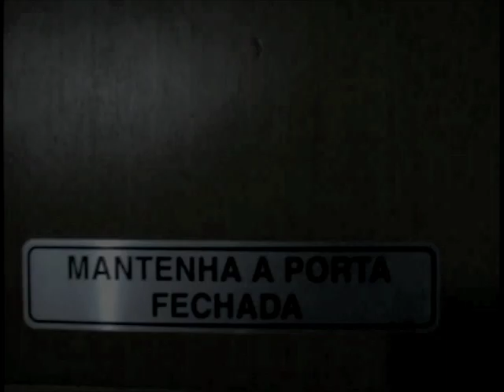NXZero - Agradecimento Melhores do Ano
Video de agradecimento pela vitória no prêmio Melhores do Ano do Faustão.